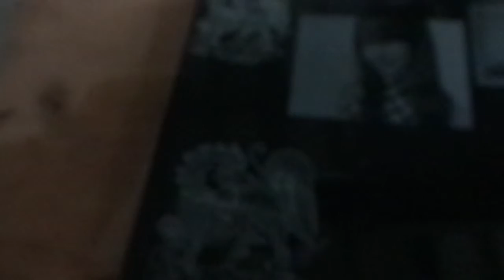PHILICAM(Jinan Lifan) cnc laser engraving on stone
Amy Li
Skype: shuang3953